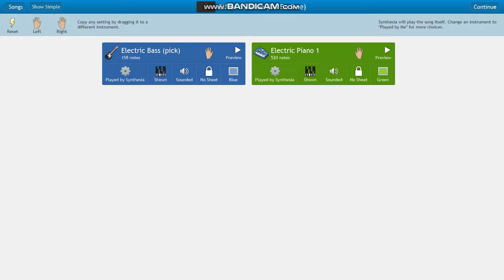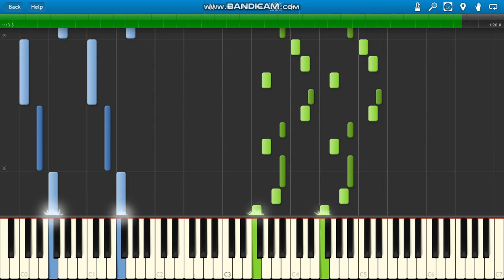Eiffel 65 Blue (Da Ba Dee)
Eiffel 65 Blue (Da Ba Dee) piano.